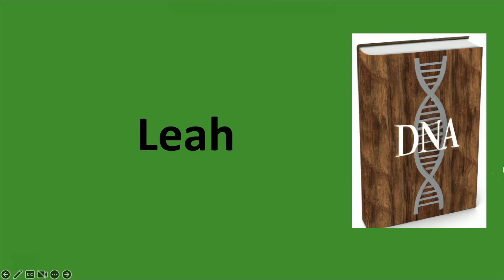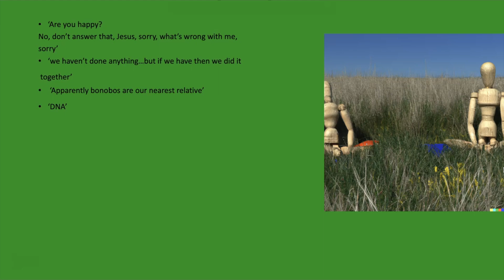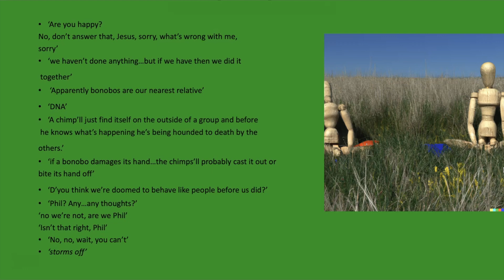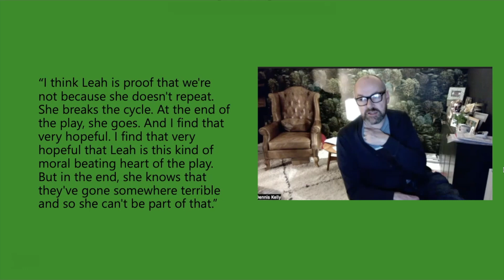'DNA' Character Analysis: Leah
In today’s video I analyse the character of Leah in Dennis Kelly’s play ‘DNA’. The images were made using Dall-e artificial intelligence.